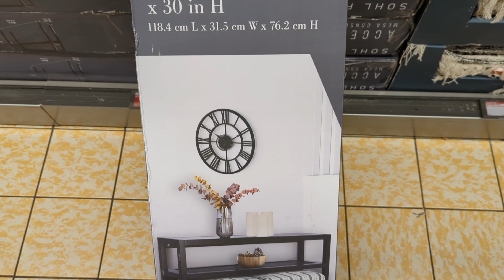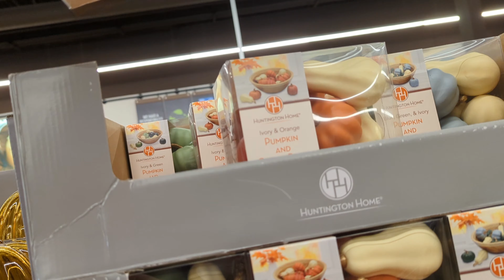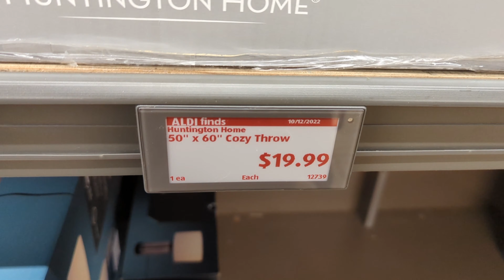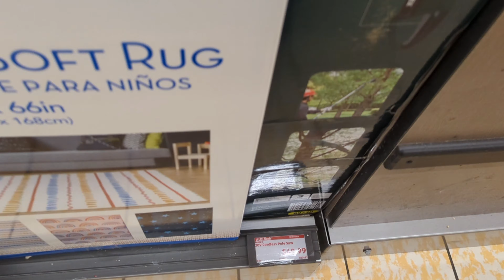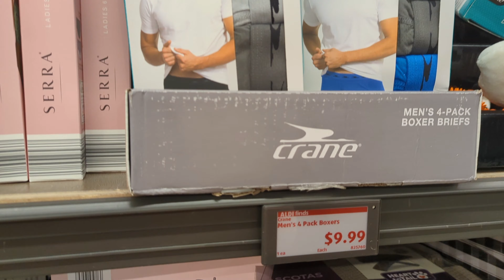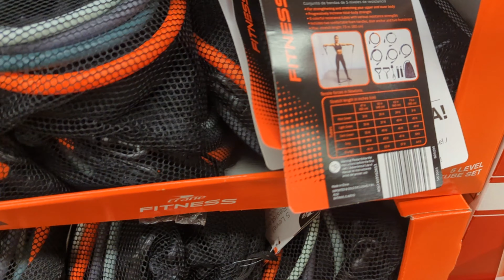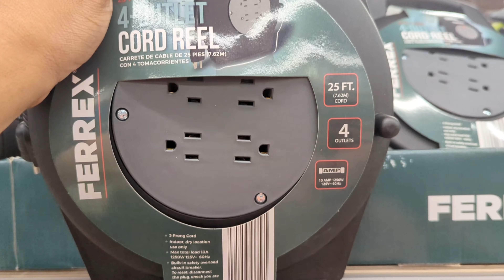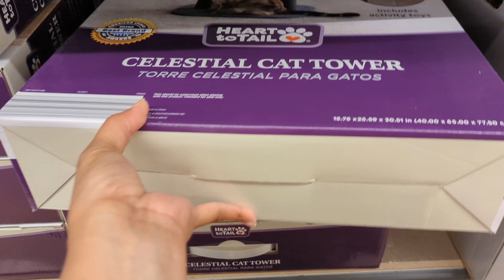ALDI*Shop With Me🍁NEW FINDS🍁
Hello everyone 🤗 let's see what's NEW at ALDI today!

Hope you're having a wonderful day/night.